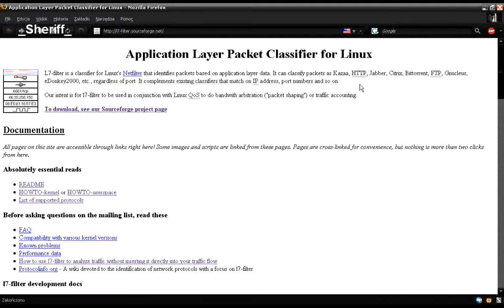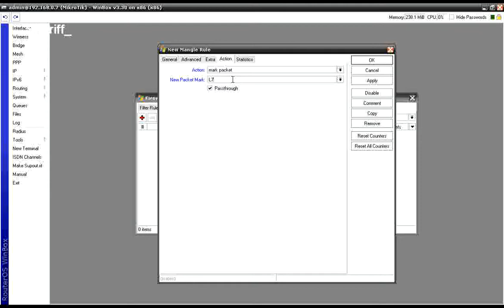Mikrotik - Determination and blocking http traffic using L7.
A simple example how to use the L7
- Http traffic mangle and blocking